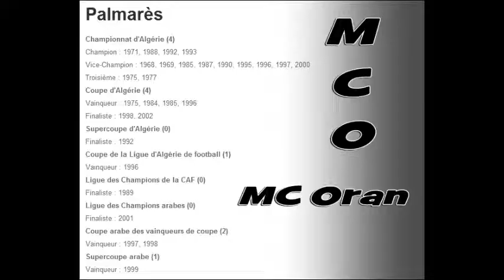Hamrawa Vs Ghlit Chalfawa YouTube